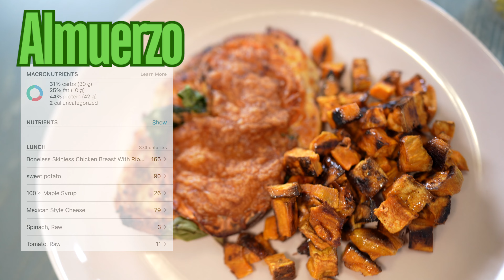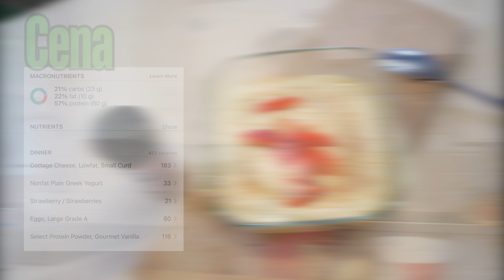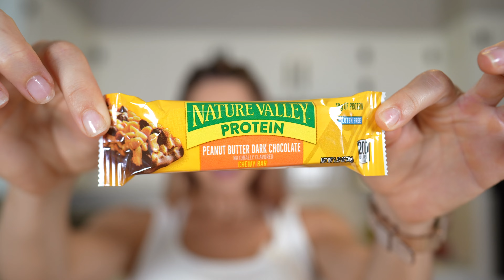Todo Lo Que Como En Un Día Para Adelgazar Y Estar Fit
En este emocionante video de Todo Lo Que Como En Un Día Para Adelgazar Y Estar Fit , te invito a descubrir todo lo que como en un día para alcanzar mis objetivos de adelgazamiento y bienestar. En este video, desgloso meticulosamente cada comida y tentempié, compartiendo recetas cargadas de proteínas y absolutamente deliciosas. Desde un desayuno vigorizante hasta una cena satisfactoria, cada bocado está diseñado para impulsar tu metabolismo, mantenerte lleno de energía y ayudarte a alcanzar tus metas de fitness. Prepárate para deleitar tus sentidos y nutrir tu cuerpo mientras exploramos juntos un día completo de comidas que te acercarán un paso más hacia la mejor versión de ti mismo.
Programa de Macros para BAJAR DE PESO, Si te gustaría saber mas entra a este enlace
Sumérgete en un festín visual y culinario que te inspirará a tomar decisiones más saludables sin sacrificar el sabor. Desde batidos vigorizantes hasta platos principales abundantes en proteínas, te guiaré a través de un día lleno de sabores y texturas que te ayudarán a alcanzar tu objetivo de adelgazamiento y mantenerte en forma. Con recetas cuidadosamente seleccionadas que combinan lo mejor de la nutrición y el gusto, este video es una invitación irresistible a adoptar un estilo de vida más equilibrado y vibrante. ¡Prepárate para transformar tu relación con la comida y descubrir el placer de alimentarte de manera saludable!

Desayuno:
1 mini Naam garlic flat bread
1 huevo entero
3 claras de huevo
75g Tomate
15g Mexican Style Cheese
1 Jamon
10g espinaca

Merienda:
1 Banana
1 servicio de PB-Fit
15g granola
1/4 taza (56g) yogur griego con un sobre de Stevia

Glaze de Chocolate mezclas los siguientes ingredientes:
1/2 Cda Aceite de coco
1 Cda (5g)Polvo de Cocoa
1/2 (7g) Cda Maple Syrup

Almuerzo:
2 Batatas ó 100g (papa dulce)
1 Cda Maple Syrup
Canela en polvo (a gusto)

Procedimiento:
Lo picas en cuadritos de 1 1/2 pulada aprox. Lo horneas a 425 grados F  por 20 mins y lo sacas para añadir 1 Cda de Maple Syrup  y la canela a gusto, lo revuelves y horneas por otros 10 mins más.

1 ó 2 pechugas de pollo
Tomate
20g de queso cheddar desmenuzado
Espinaca

Adobo esta compuesto de:
1 Cda Maple Syrup
1 Cda Ajo
1/2 cdta Paprika
1 Cda Complete sazón (yo uso la marca Badia)
1/2 cdta Oregano

Procedimiento:
Si estas haciendo dos pechugas lo horneas por 375 grados F por 17 mins y si es solo una pechuga lo horneas a 360 grados F por 15 mins.

Cena:
1 huevo
1/4 taza (56g) yogur griego con un sobre de Stevia
8 oz Cottage Cheese 2% grasa
1 scoop proteína
Cinnamon Sugar y fresas (opcional como topping)

Procedimiento:
Mezclas todo y horneas a 350 grados F por 15 minutos.

0:00 Intro
1:07 Desayuno
3:20 Baseus Eli Sport 1
7:15 Merienda
13:16 Almuerzo
19:09 Cena y Merienda
24:43 Outro